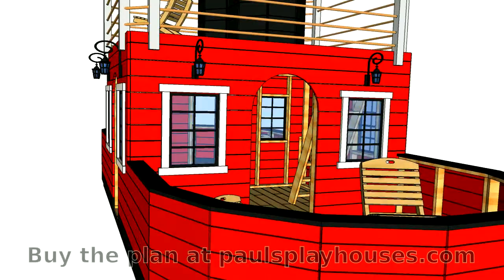Tugboat Playhouse Plan Virtual Tour